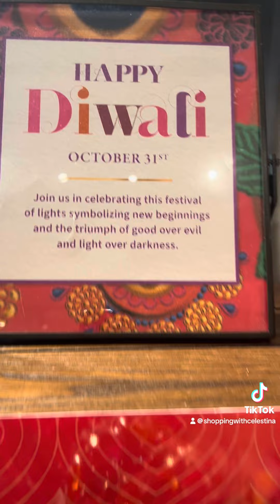Bath And Body Works Fragrance Mist Sale